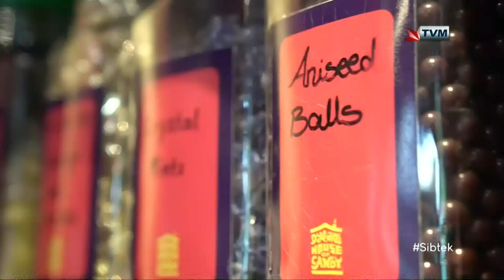Paulette Gafa & Nina Interviewed on Sibtek 2020/21 (Week 31)